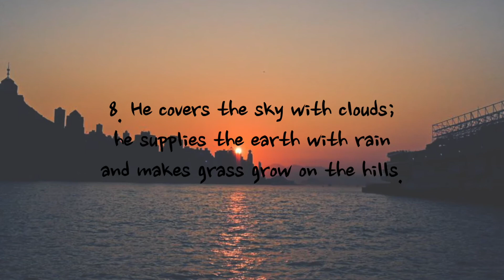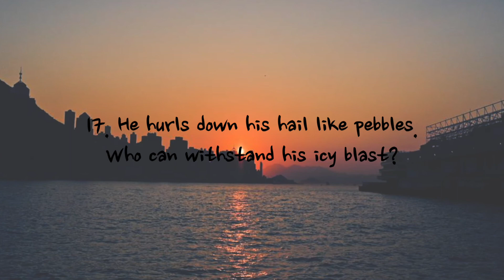Psalm 147 - NIV | AUDIO BIBLE & TEXT